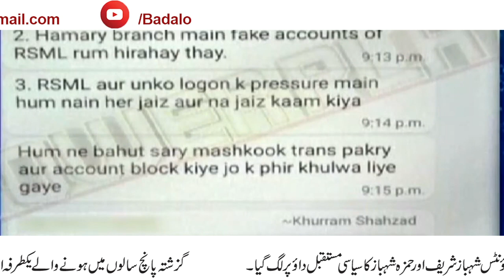WhatsApp Chat exposes Shahbaz Sharif MCB Mian Mansha and UBL tycoons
Muslim Commercial bank and UBL Ltd exposed in covering up money laundering by PMLN Shahbaz Sharif and Hamza Shahbaz Sharif. Whatsapp group of MCB reached Anchor Arshad Sharif of ARY. MCB too guys talking about how they succeeded in saving the neck of MCB by manipulating statements f employees. The MCB AND UBL employees admitted their crimes. PM Imran Kan uses FIA to nab the leader of the opposition. Nawaz and Maryam may escape the witch hunt. Who is behind the ARY scoop?